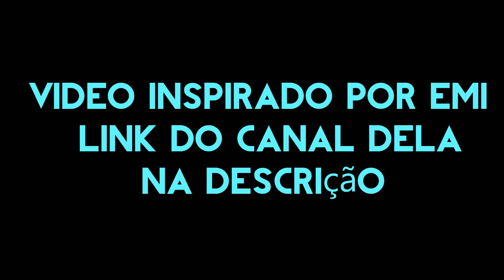ROBLOX - COISAS DE NAMORADOS (PANDACOF)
★TITULO★

時々、あなたが愛する人の周りにいる最良の方法は、ただの友達であることです。